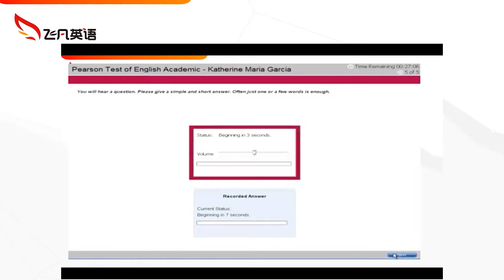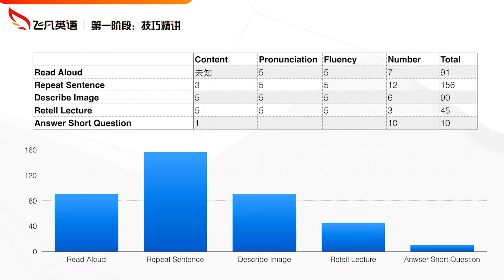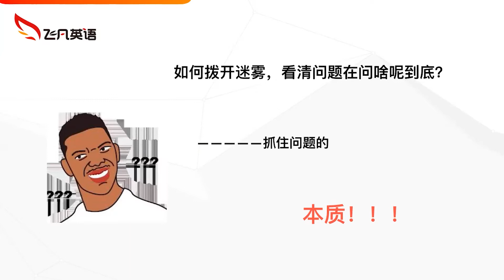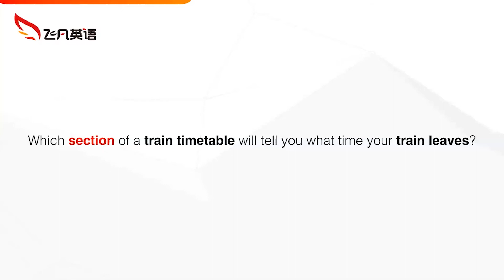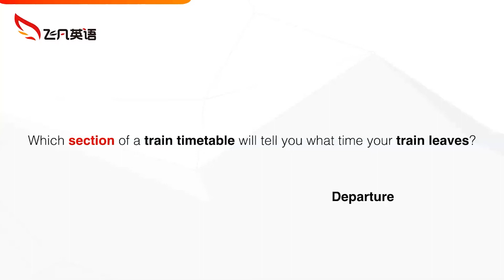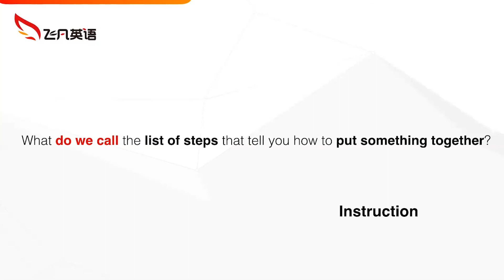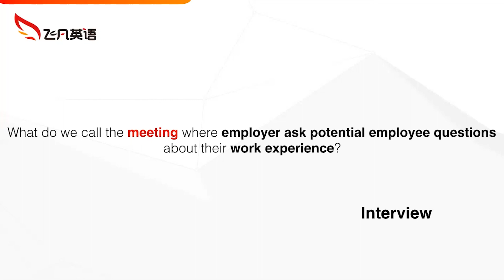【飞凡英语】Kevin Cui老师口语技巧详解1：如何攻破Answer Short Question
飞凡冲刺高分必备PTE练习神器 —【PTEGO】 app现已全面上线，安卓苹果均可下载！

飞凡八校联合公开课：2020最强PTE趋势预测+备考方法+机经变革+误区盘点！